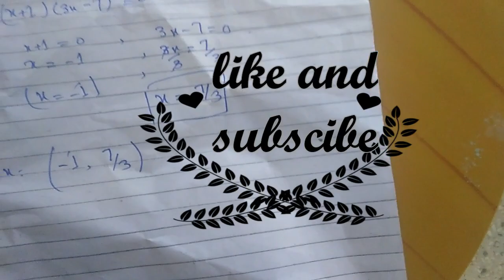Class 10 Chapter 1,Exercise 1.1 Question1,part5,solve 3(x2-1)=4(x+1) by factorization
we are presenting online lecture for student of class 10. Here he can easily access to question by just mentionin exact
question which is included in text

provide some valuable comment so that i might help to answer you